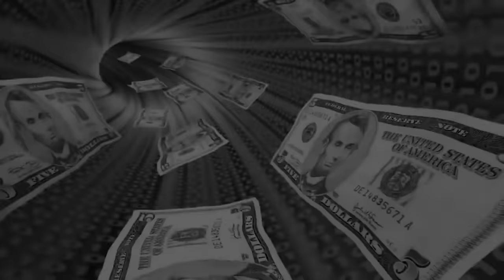How God Of Time Kala Bhairava Helps End Your Bad Times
"Is there a God of Time? – Yes, there is one, and he manufactures time not only for the earth plane, he manufactures time for all of the galaxies, different galaxies have different time metrics. The time metrics are dependent upon the vibrations of the planets. We vibrate at a very low speed, so time is prolonged." — Dr. Pillai